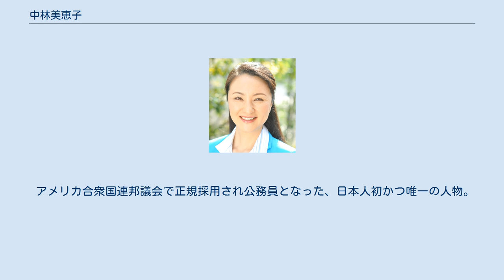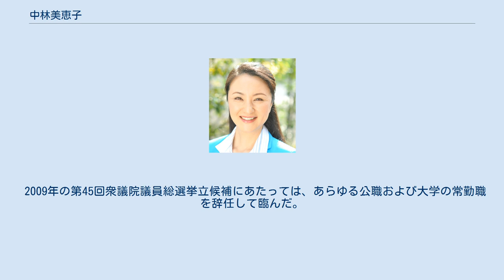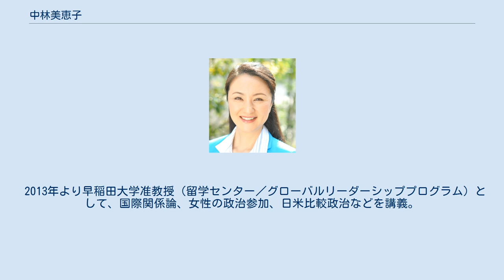中林美恵子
中林 美恵子（なかばやし みえこ、 1960年9月24日 - ）は、日本の政治学者。
学位は博士（国際公共政策）、政治学修士（ワシントン州立大学、Master）。
早稲田大学・教授。
米国マンスフィールド財団・名誉フェロー。
グローバルビジネス学会・会長。
 元アメリカ合衆国連邦議会上院予算委員会・補佐官（国家公務員10年）。
 アメリカ合衆国連邦議会で正規採用され公務員となった、日本人初かつ唯一の人物。
身長172.2㎝ 埼玉県深谷市の農家で三姉妹の長女として生まれ、 深谷市立大寄幼稚園、大寄小学校、大寄中学校、埼玉県立本庄高等学校を経て、跡見学園女子大学卒業、ワシントン州立大学大学院 政治学部修士課程 修了、大阪大学大学院国際公共政策研究科 博士課程修了（論題「財政規律と国民意識に関する研究 : 米国における政治・立法過程の検証」）。
 米国ワシントン州立大学では、核抑止論の世界的権威であるパトリック・モーガン教授のもとで安全保障を中心に学び修士号（政治学）を取得。
大学院を修了した1992年に米国永住権を得て、同年に米国家公務員として連邦議会上院予算委員会に正規採用される。
翌年1月から2002年4月まで上院予算委員会の共和党（ピート・ドメニチ委員長）側に勤務し、約10年間、アメリカ政治の中枢で公務に専念し、米国家予算編成に携わった。
この間、日経ウーマン誌『1994年ウーマン・オブ・ザ・イヤー（政治部門）』を受賞し、1996年アトランタ・オリンピックでは聖火ランナーを務めた。
 在米14年を経て2002年に日本帰国後、2005年まで独立行政法人経済産業研究所研究員。
米国ジョンズ・ホプキンズ大学客員スカラー、中国人民大学客員教授などを経て、2006年より跡見学園女子大学の准教授に就任。
学識経験者として歴任した公職は、財務省・財政制度等審議会委員、文科省・科学技術学術審議会国際委員会委員、経産省資源エネルギー庁総合資源エネルギー調査会委員、衆議院法制局・調査局客員調査員など多数。
2008年から2009年にかけ、国会の参考人・公述人として衆議院予算委員会や財務金融委員会および参議院予算委員会にて、専門に基づく意見陳述および質疑応答をした。
 2009年の第45回衆議院議員総選挙立候補にあたっては、あらゆる公職および大学の常勤職を辞任して臨んだ。
日本に安定した二大政党を実現する必然から民主党候補となり、神奈川県第1区で135,211票を獲得し小選挙区で当選。
 衆議院在職中は、予算委員会委員、財務金融委員会理事、外務委員会理事、安全保障委員会委員、内閣委員会委員、国会対策委員会委員、倫理選挙特別委員会理事、海賊対処・テロ防止特別委員会委員、災害対策特別委員会委員など歴任。
政党内ではどのグループ（派閥）にも属さず、超党派タイプの議連活動に数多く参画した。
　 2012年6月26日の消費税増税法案には、自民・公明・民主の3党合意に従って賛成票を投じた。
同年12月16日に執行された第46回衆議院議員総選挙では、民主党への強烈な逆風や反自民票が日本維新の会およびみんなの党の新人候補に分裂したことにより（自民得票率41.2％、非自民得票率58.8％）非自民の中ではトップながら、前回破った自民党の松本純に次点で敗れた。
もともと政策的に共和党の流れを汲む立ち位置のため、選挙後すぐに民主党と決別した。
 2013年より早稲田大学准教授（留学センター／グローバルリーダーシッププログラム）として、国際関係論、女性の政治参加、日米比較政治などを講義。
2017年から早稲田大学教授（社会科学総合学術院）に就任。
戦後の日米関係、立法過程、市民社会とNPOなどを担当。
2018年より米国マンスフィールド財団の名誉フェロー。
2021年7月、グローバルビジネス学会の会長に（大竹美喜氏から引き継いだ丹羽宇一郎氏の後任として）就任した。